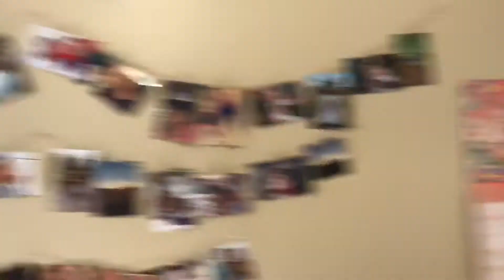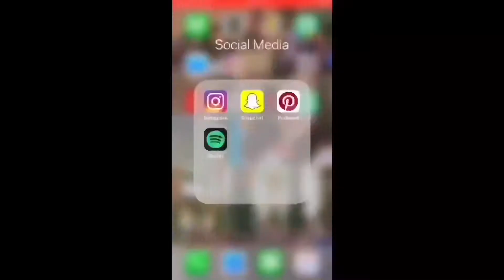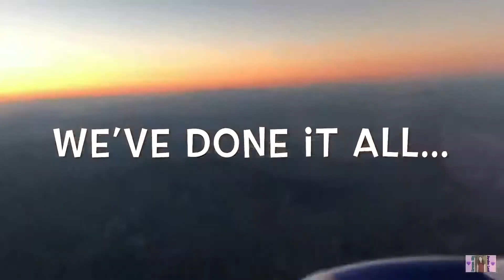Mukbang Chit Chat w/me + YOUTUBE ANNIVERSARY🎉💗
GUYS! We’ve been on YouTube for ONE YEAR! I’m so happy with all we’ve accomplished and how much we’ve grown in the past year. I love you all with my whole heart and I can’t wait to conquer another year with you all!❤️